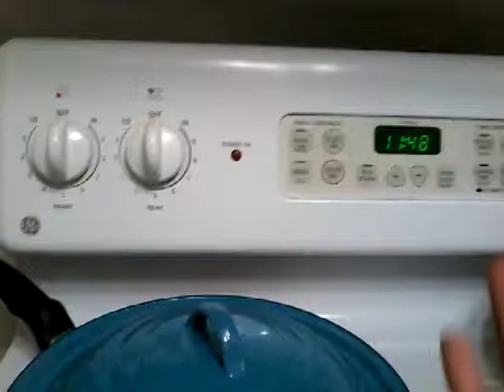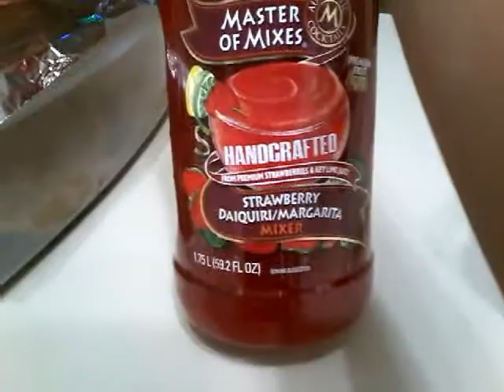Happy new year part two 2018 we here